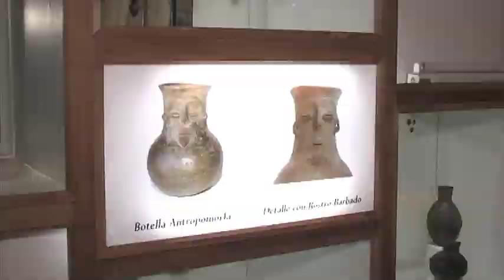Museo de los Volcanes_2 julio, 2011.wmv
Museo de los Volcanes en Reserva Biologica Huilo Huilo